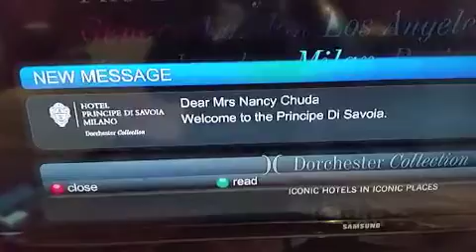Principe Di Savoia, Milano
Principi Di Savoia Milano, one of the Dorchester Collection .
One of the Top Hotels in the World